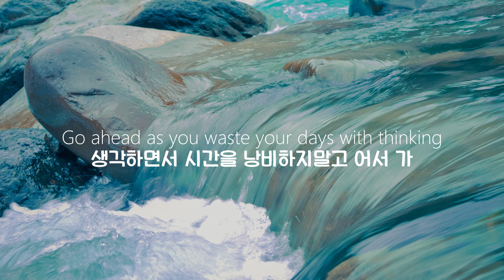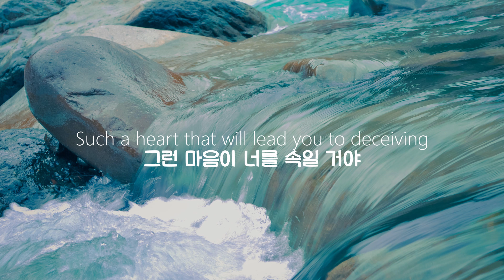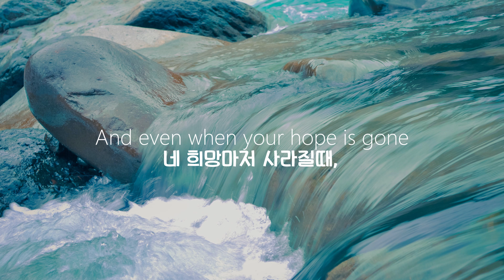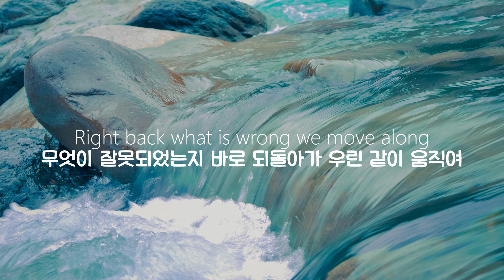앞으로 나아가 Move Along - The All American Rejects 가사 번역 한국어 자막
*노래 신청은 구독하고 댓글에 부탁드립니다!*

번역오류나 편집오류 제보는 여기로
Translation error and editing error_please e-mail

*영상에 관련없는 댓글과 무조건적인 욕설과 비하가 들어간 댓글은 무통보 삭제합니다*
Comments that are not related to the video and comments containing unconditional profanity and derogation will be deleted without notice

*학생이 운영,관리,편집,업로드,번역하는 채널입니다. 무조건적인 악플,욕설,비하,비난은 삼가해주세요*
This channel is operated by students, managed, edited, uploaded, and translated. Please refrain from unconditional bad comments, swear words, demeaning, and criticism

감사합니다!

이이ㅣ이잉잉